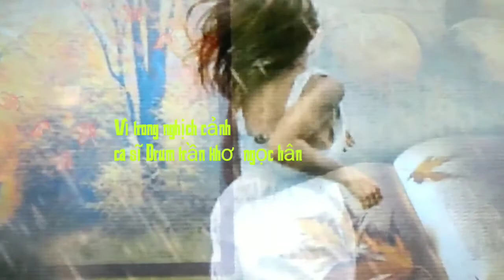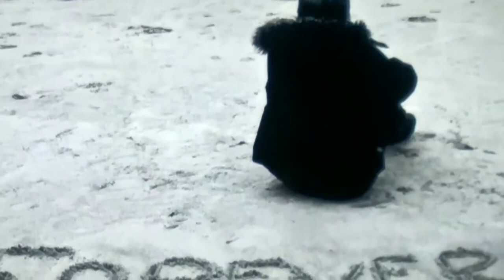Vì trong nghịch cảnh ca sĩ Drum trần khơ -ngọc hân